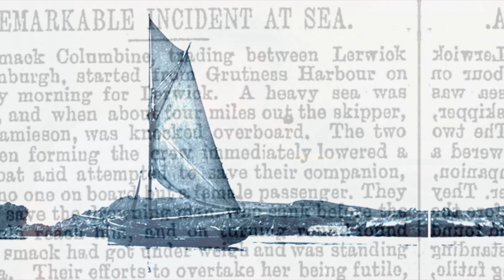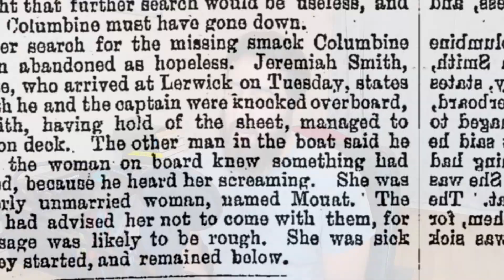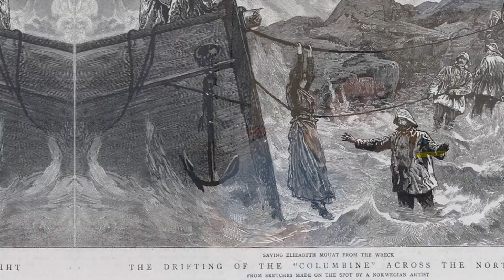Abandoned at Sea - The Story of Betty Mouat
After a series of unfortunate events, a little old lady is accidentally abandoned at sea in 1886.